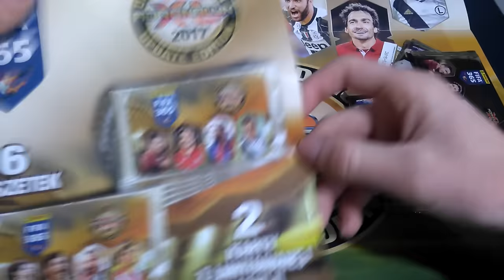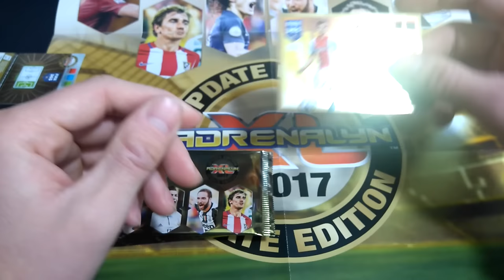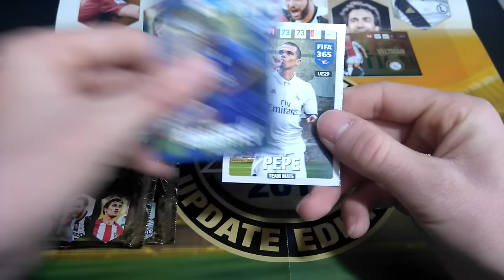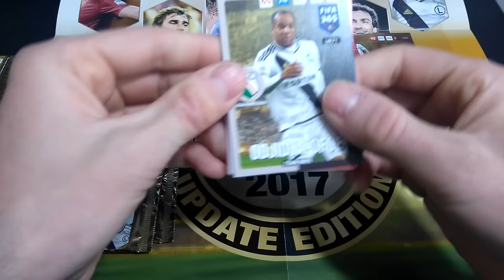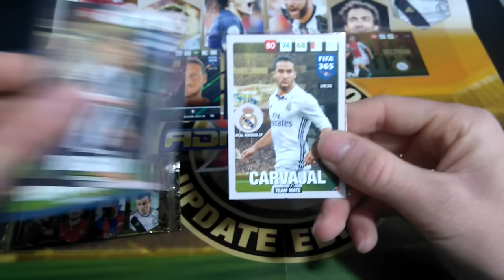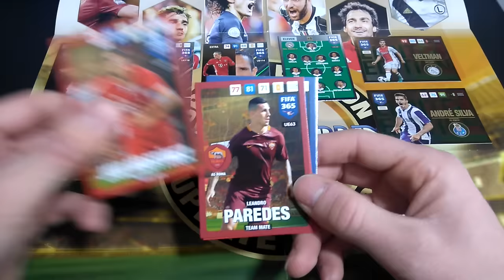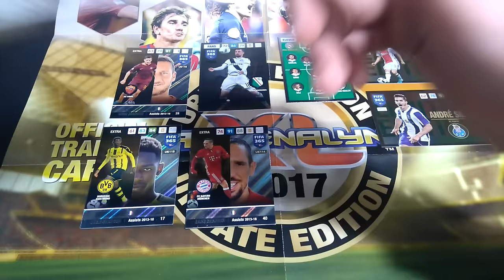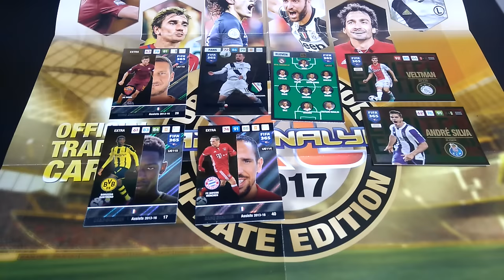DLACZEGO MNIE TO SPOTKAŁO? MULTIPACK NA WYPASIE FIFA 365 2017 UPDATE EDITION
Dlaczego mi sie to trafiło? Nie wiem czy mam płakać czy sie śmiać :P